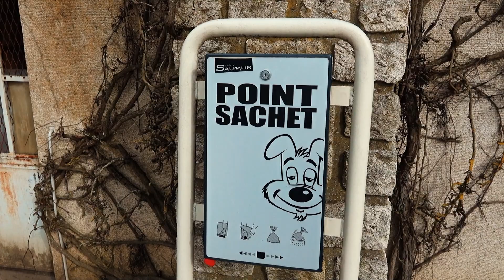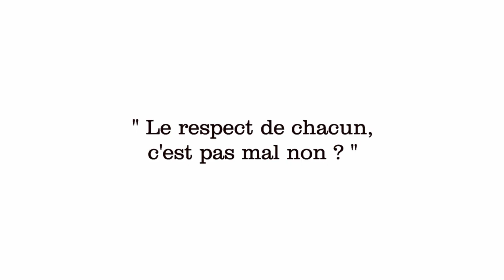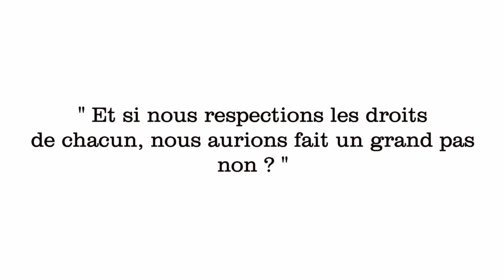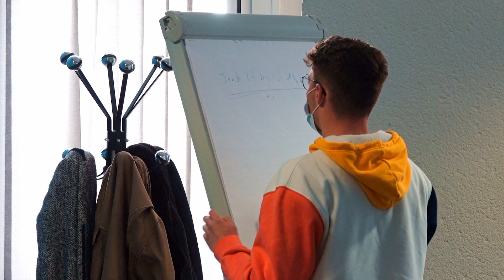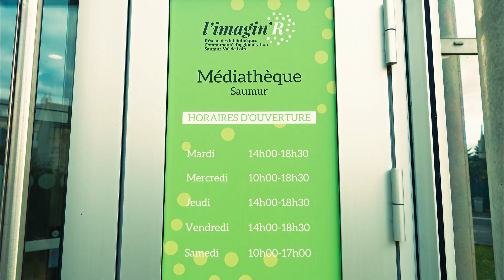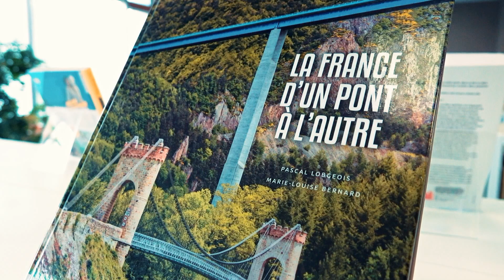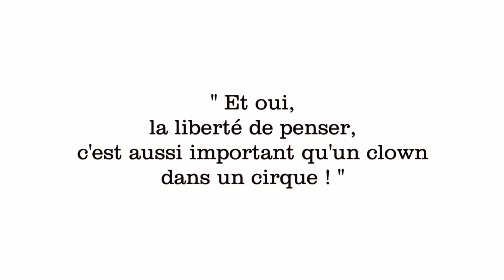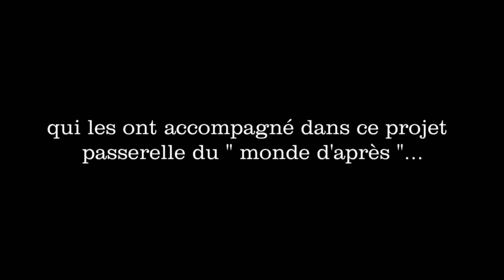Citoyens, Héros du Quotidien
Le Conseil Municipal des Enfants vous propose un court-métrage autour de divers thèmes :
- le respect de l'environnement
- le respect des autres
- les hommes : égaux en droits
- la liberté de penser

Merci aux volontaires du Conseil des Sages, à la Scoope et à tous les parents qui ont contribué à ce projet.